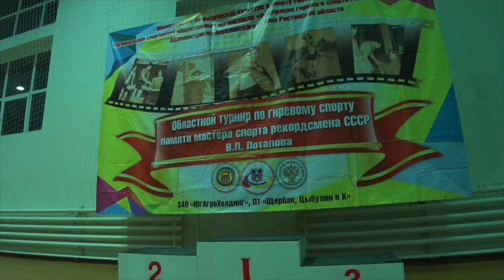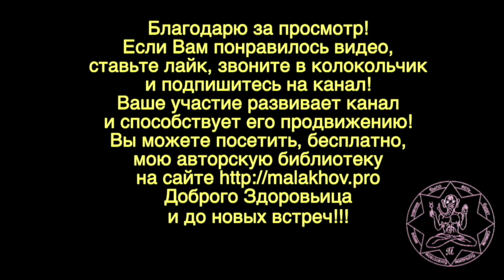ГИРЕВОЙ СПОРТ. ПОТАПОВ. Малахов.1 часть.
Областной турнир 9-10 ноября 2019 года, по гиревому спорту, памяти мастера спорта, рекордсмена СССР В. П. Потапова. Поселок Веселый, Ростовская обл. Участники, и все желающие, могут посмотреть, как это было.